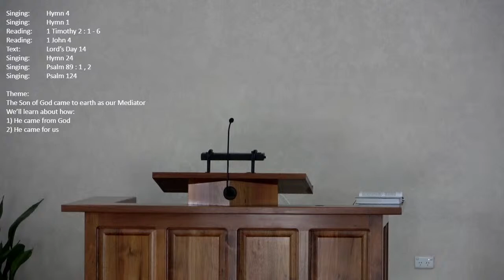Rev. Wes Bredenhof - Lord's Day 14 - 2 April , 2023 PM